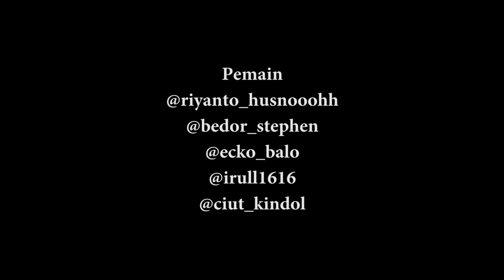KONCI #175 | KOMEDI NGAPAK CILACAP | MELU BEDOR SEPITAN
"MELU BEDOR SEPIT"

Bedor mau di sunat hari ini dan balo sudah memberitahu teman2 semua biar bisa ikut, tapi malah bedor kabur karena takut di sunat, gimana ceritanya ?